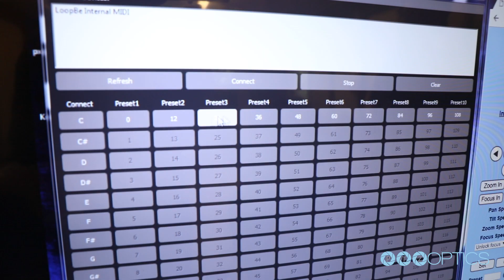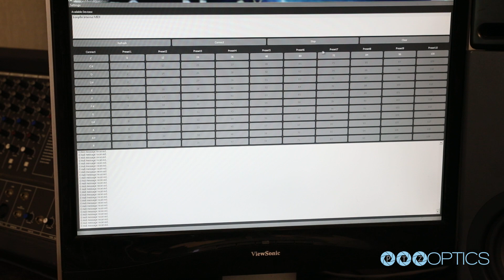Pro Tools PTZ Camera Integration w/ MIDI from PTZOptics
Today we are demonstrating how the PTZOptics MIDI Camera Control app integrates with Avid Pro Tools. For this presentation, we step into our Lead Engineers audio recording studio to integrate PTZOptics cameras into his Pro Tools setup using MIDI controls. MIDI is an industry standard for Digital Audio Workstations and the PTZOptics MIDI Camera control application allows producers the ability to synchronize live streaming cameras from within their DAW Software.

Pro Tools MIDI Camera Control Setup
The setup for Pro Tools requires some knowledge of MIDI and using MIDI with the PTZOptics MIDI App. The PTZOptics MIDI app needs to receive the MIDI notes coming from Pro Tools where it then translates unique MIDI notes to PTZ camera presets. In this video, we are using LoopBe on a Windows computer. When using MIDI to send notes from one application to another you basically have two different options. You can set up an internal MIDI loop to share MIDI from one program to another on the same computer OR you can send MIDI over your network to another computer on your network. This process is outlined in the PTZOptics blog

When you are working with a DAW (Digital Audio Workstation) software like Pro Tools, you can integrate many different hard solutions into the time line such as Lights, Cameras and even video switchers. There is a very interesting case study that we just finished from a Church using Ableton with Chauvet DJ lights, Blackmagic Video Switchers, Pro Presentor, TouchOSC (touch screen controller) and PTZOptics cameras outlined in our blog It's interesting to note that for many users connecting Pro Tools with MIDI that PTZ cameras are usually done after other integrations such as lights.

Pro Tools PTZ Cameras and Lights
Once you have setup the output of your Pro Tools track to send MIDI to the PTZOptics MIDI camera control app (or another app) you are ready to setup your timeline with PTZ camera controls. Throughout your musical performance you may want to have cameras focusing on various positions. You can also use cameras during a studio recording session as a confidence monitor to show the talent a multi-view of the entire recording studio. There are many uses of the Pro Tools integration with PTZOptics MIDI camera control software but the main solution is providing music producers an easy way to view, record and stream if desired with easier camera controls.

MIDI Keyboard PTZ Camera Controls
Finally, you have the choice of calling PTZ camera presets with notes inside Pro Tools or directly through a MIDI keyboard setup to call those notes. So if you have a track setup with your MIDI routed correctly, the MIDI keyboard can be setup to call those MIDI notes on command. These MIDI notes each represent a unique PTZ camera position which could be for a drummer, a singer or other locations in a recording studio or live performance stage. The integration with PTZ camera controls and MIDI is really an open ended solution and the folks at PTZOptics are here to listen to your requirements. If you have an additional feature request we would be happy to listen!